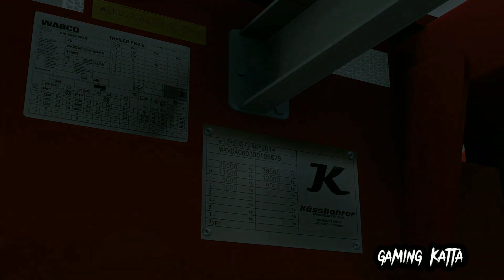truckers Of Europe 3|@WandaSoftware | new mod full information